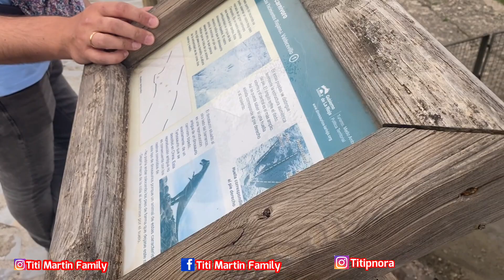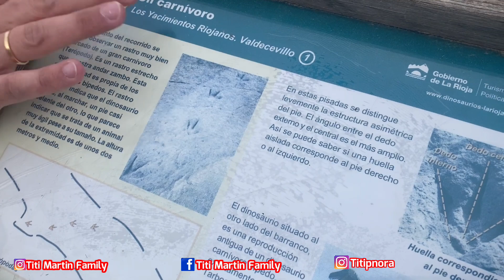KELILING KAMPUNG ABUELA DI SPANYOL